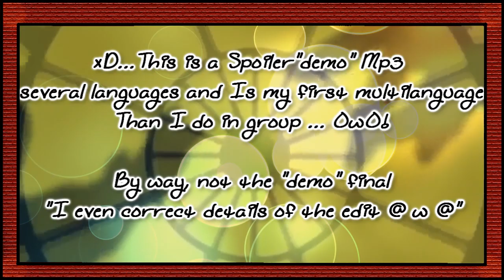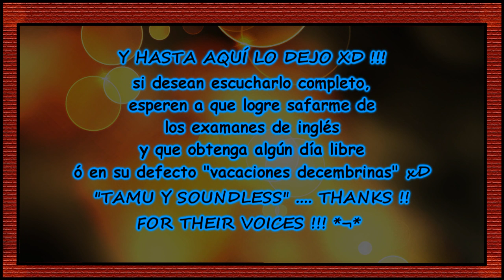【Len K】Virgin Suicides (Spoiler-prueba) - FanDub/Cover MULTILANGUAGE (Jap-Rus-Spa) by: TaMuLenShary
"READ HERE" in English !!!
What's Up Guys !!! 8D
(puts on his helmet war before of than kill me ) D: !!
On this day, I show you a preview of a project (multilanguage version)
of the song "Virgin Suicides" of Vocaloid "Len Kagamine" sung in 3 languages
RUSSIAN, JAPANESE AND LATÍN SPANISH.
pdt: The Audio/Video Editions Is Not complete @_@.
I've stolen shamelessly I mean O_o. I have borrowed the voices of the guys:
LEN or Soundless Sempai (She's Russian) and TAMU (that's from Japan) xD !!!...
and ..well, obviuosly that me "SHARY" (Colombian) singing in Spanish. xD
when we sing all to while, does not understand anything (Ay that me LOL)  !!, but, IS REALLY a beautiful harmony.

BYE BYEE !!! =D !!!

"READ HERE/ LEE AQUI " En ESPAÑOL" !!!
Ohhhhh santos Deos !!! jeje Como me les vá ?
**Shary version...MALE RASPY VOICE active ! (?) o-o
Veamos ..esta vez los traumaré con una previa de lo que sera el multilenguaje cantado por Soundless, Tamu y mi persona, cada uno en su Idioma jeje xD...no esta completo @.@

Muchos saludos, nos vemos en otra ocasion CHICOS *0* !!! YAHOO!
porque son fandubs/Covers 100 % x 100% divertidos
hechos por YORANGROUPSCENTRAL XD

INFORMACION GENERAL
Music and Lirics: NEM
Original sung By: LEN KAGAMINE
Lirics: Japanesse

ADAPTACION A EL ESPAÑOL, RUSO Y JAPONES , DIRECCION, Y RE-EDICCION DE AUDIO/VIDEO:
...Shary (me)*-*...

Singer female:
...Leen / Soundless sempai *A*...thanks for your voice

Singer Male
...TaMu sempai *¬*... I hope to come back to sing again. =/

Singer female ( but, in this ocasion did MALE Raspy Voice)
...Shary (me)*-*...

osea los  que te rompemos los TIMPANOS a todo TIMBAL 8D

FANDOBLAJE. NO OFICIAL. SOLO PARA FANS :D